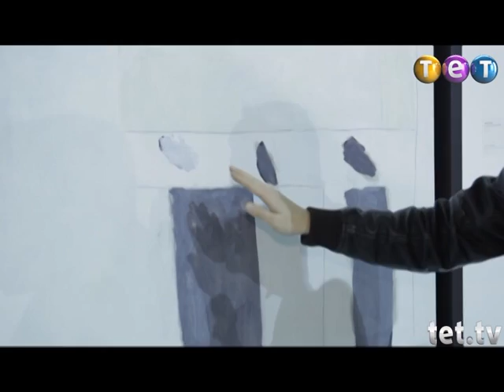Дурнев +1: Выставка современного искусства